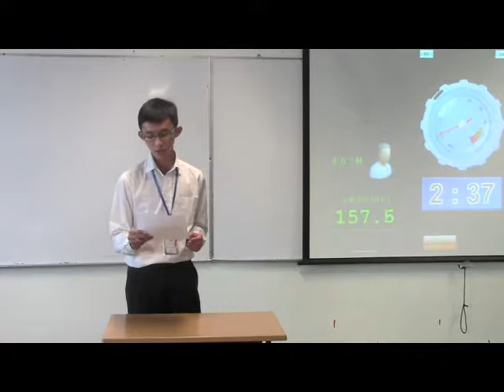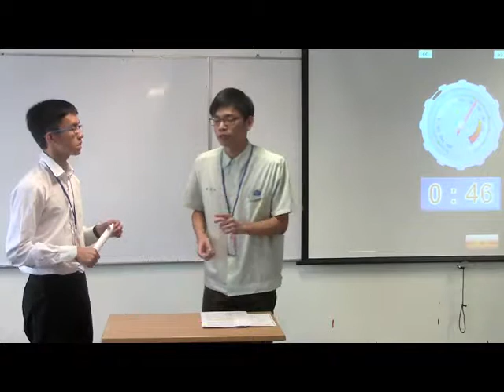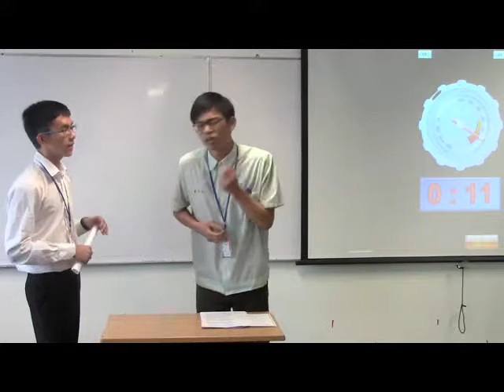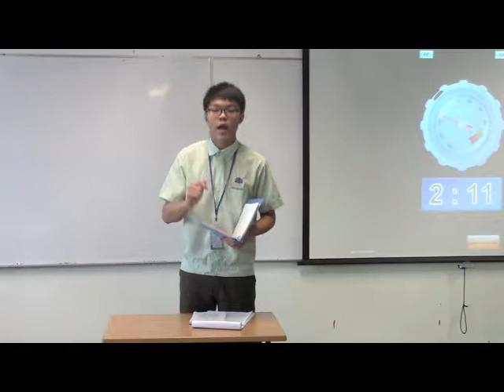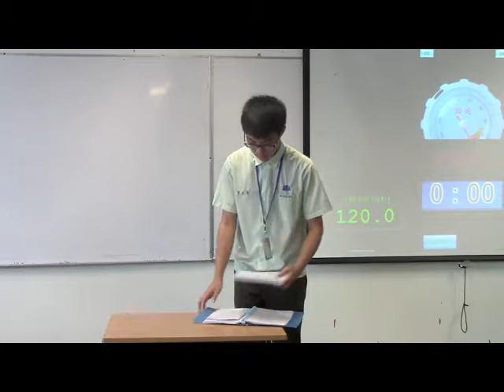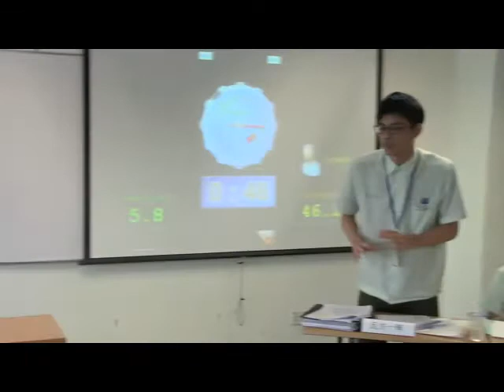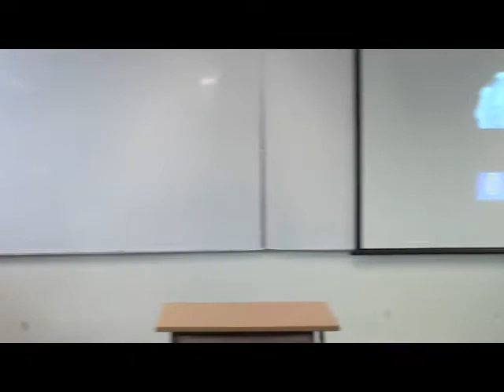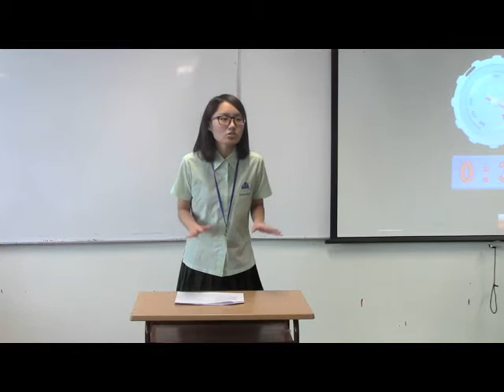《精辩7》马来西亚雪兰莪东南亚花园国中 vs 台湾松山高中 part 2